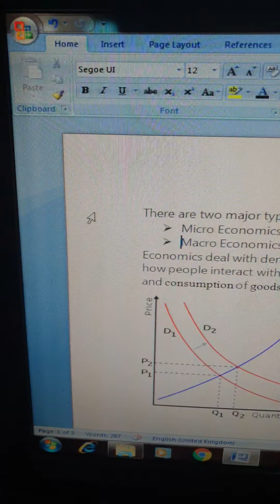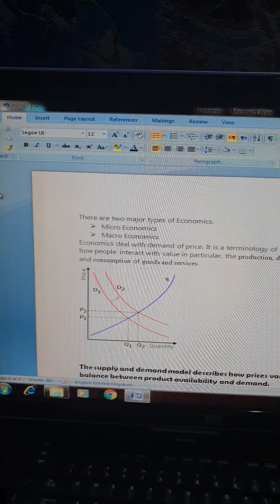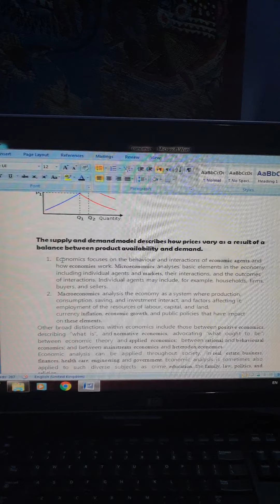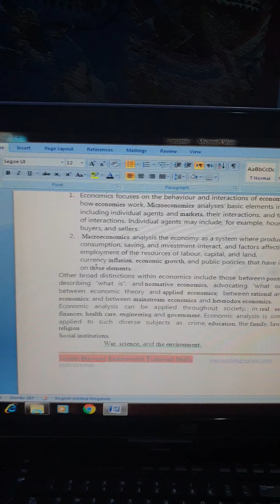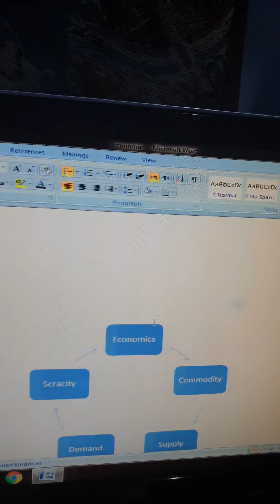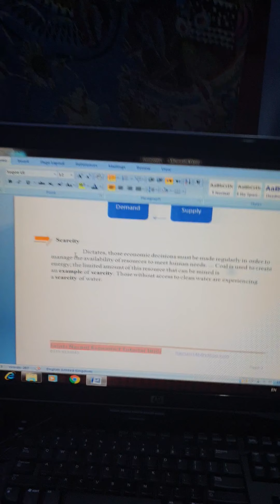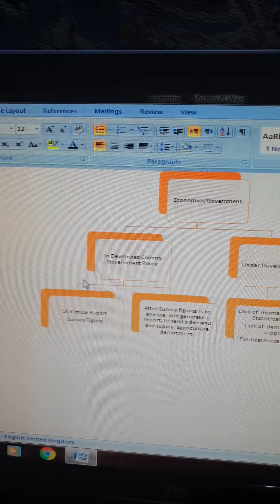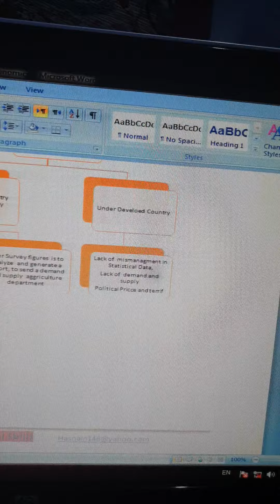Economics 1st Lecture